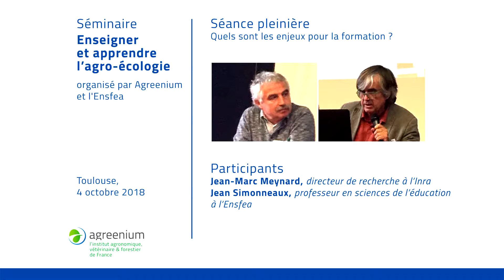Enseigner et apprendre l'agroécologie : quels sont les enjeux pour la formation ?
Deux interventions complémentaires pour interroger les spécificités de l’enseignement et de l’apprentissage en agroécologie, suivi d’un débat avec la salle
- Jean-Marc MEYNARD, Directeur de recherche à l’INRA
- Jean SIMONNEAUX, Professeur en sciences de l’éducation à l’ENSFEA

intervention dans le cadre du séminaire Enseigner et apprendre l’agroécologie - Toulouse-Auzeville (Campus des sciences vertes, site de l’ENSFEA) organisé le jeudi 4 octobre 2018 par Agreenium.